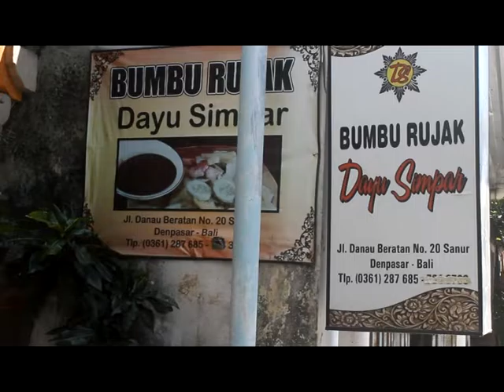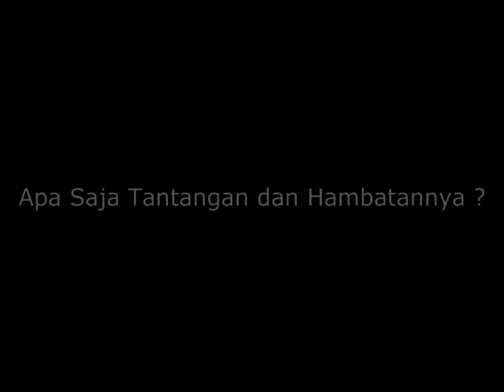[CULINARY] Bumbu Rujak Dayu Simpar